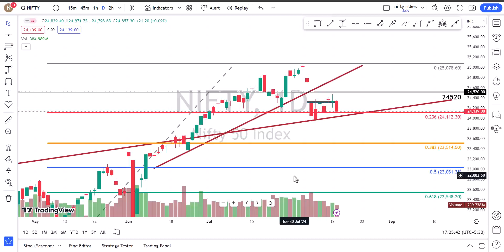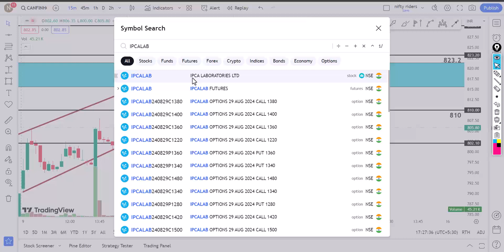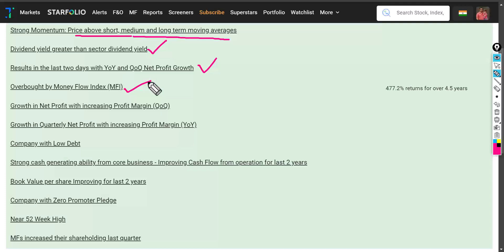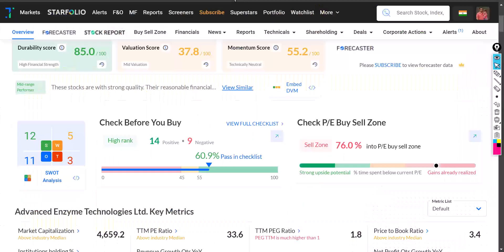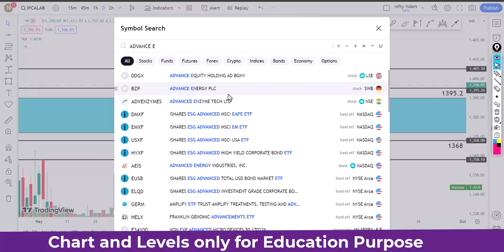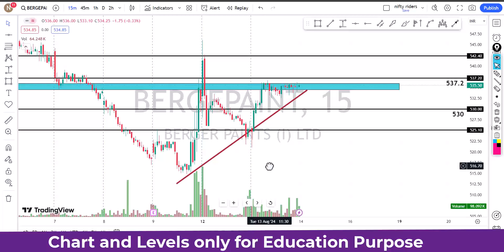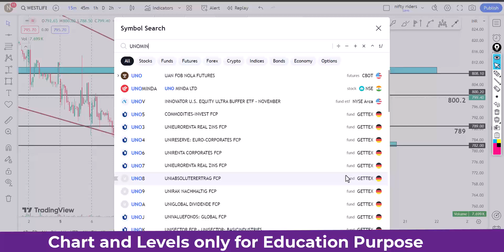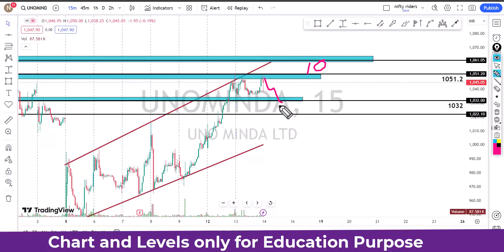ഇൻട്രാഡേ+swing pick🔥🔥for 14th Aug | price action pattern with levels | intraday strategy Malayalam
ചെയ്യുക.

 🔥🔥🔥 Super paid Trading Strategies Click below 🔥🔥🔥